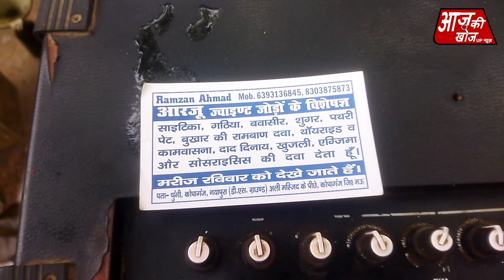झोलाछाप वैद जी के गजब कारनामें दवा देते हैं लाहे पे up मिलते हैं चौराहे पे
दर्द होने पर फ़ायदा